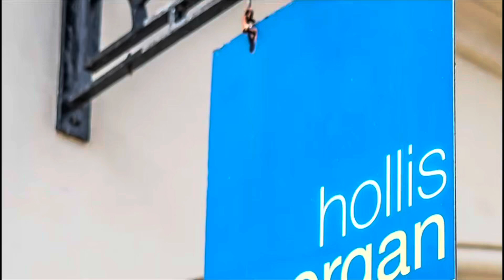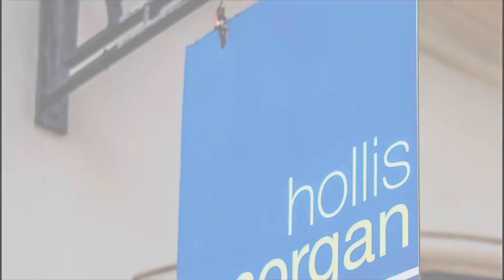Open Space Adjacent to 69 Freemantle Road, Eastville, Bristol, BS5 6SY